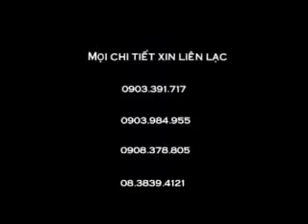Trai Rong Tu Tam 2/2 - DD Thich Phuoc Tien